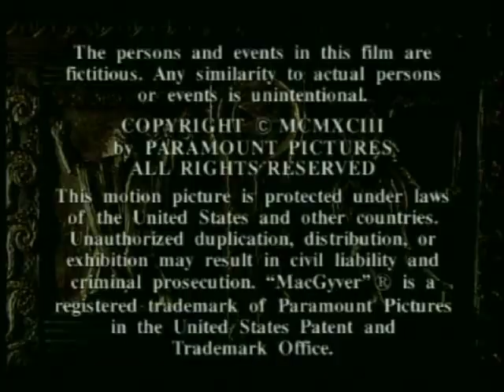MacGyver Spezzone " Il Tesoro di Atlantide " in italiano